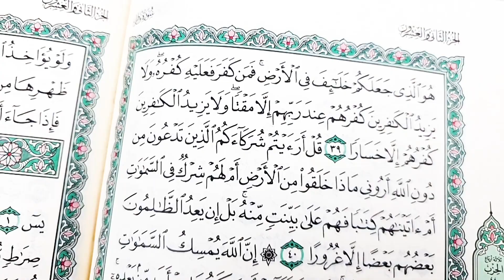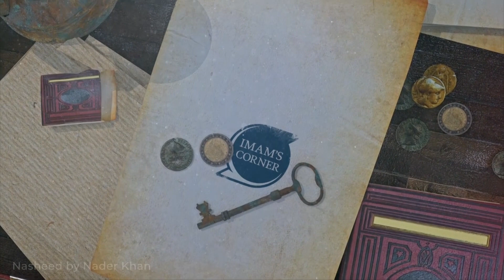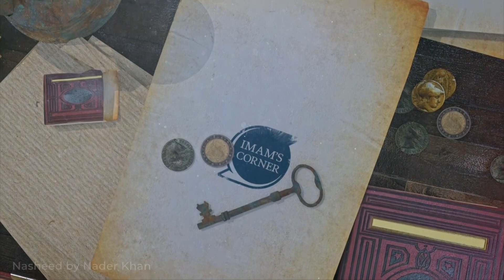How to be Successful: A Checklist [2020] | Imams Corner Sheikh Uzair Tafseer #19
How to be Successful Checklist [2020] | Imams Corner Sheikh Uzair Tafseer

🗣Tune in for weekly tafseer lessons every Wednesday at 7.30PM with Sheikh Uzair Akbar.

🔸Sheikh Uzair Akbar discusses how believing in Allah and good actions go hand in hand. He also explains how a believer can prepare for the day of reckoning. Have we completed the how to be successful checklist? Are we prepared to meet Allah in the condition we are in today?

Do you want to learn how to translate the Quran? Registration is now open for Quran Alive's In Class Quran Translation Course.

🕌Sheikh Uzair Akbar is the Imam at Holland Park Mosque. The mosque is currently fundraising for renovations.